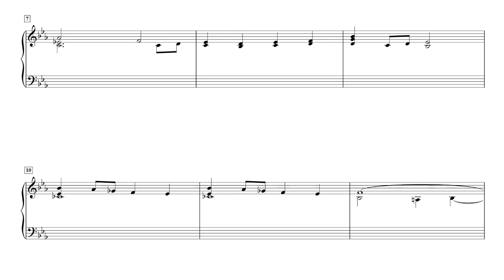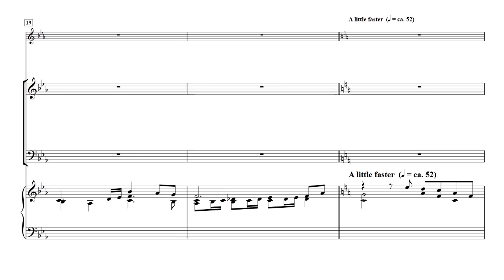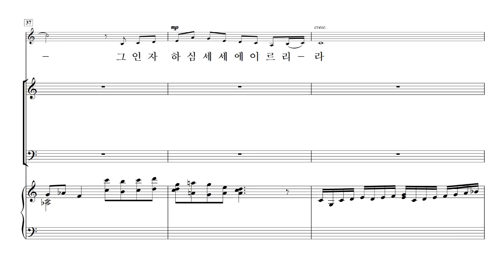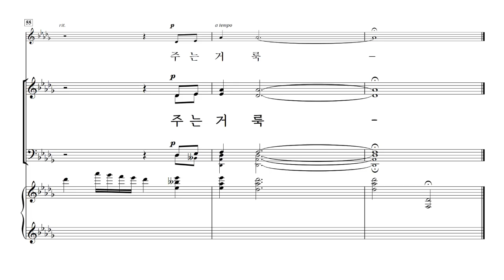[중앙아트] 성탄칸타타 '주 오신다!' 3.큰 일 행하셨네 - 합창